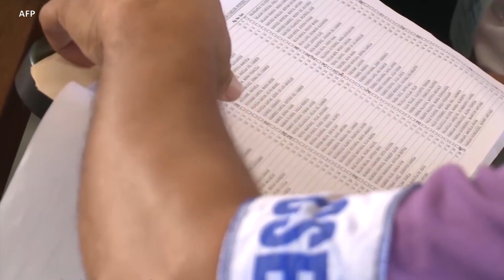Partido oficialista de Nicaragua en permanente campaña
En Nicaragua, el partido oficialista se prepara con mucha anticipación para las elecciones generales del próximo año, en medio de críticas de la oposición por considerar que el proselitismo se realiza con fondos del presupuesto nacional. Donaldo Hernández informa desde Managua.